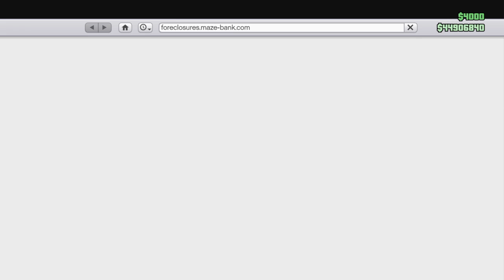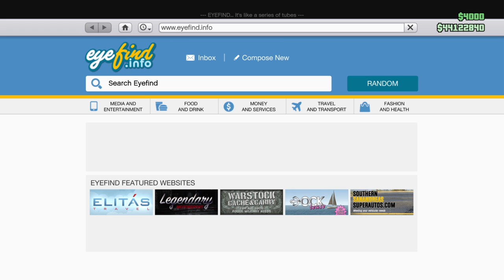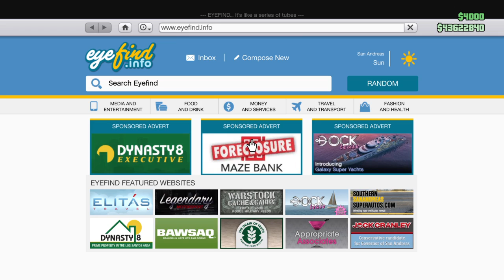GTA V Online Del Perro Beach Motorcycle Clubhouse (7 of 12)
The two styles of clubhouses are a single-story and a two-story, and this is the single-story option.  This video demonstrates the location, exterior, and interior options for the Motorcycle Clubhouse at 7 Del Perro Beach in Del Perro Beach.

* This is the only video of the Motorcycle Clubhouses on my YouTube channel where I purchased the Garage option.  I also showed a different combination of the interior options at the end of this video than I have shown in the rest of the videos.  These were the options I chose to keep for myself, and this was the clubhouse I kept.

You can use the clubhouses as a spawn location and you can store your motorcycles in the garage, but there is no real advantage to having your clubhouse close to the businesses that your MC owns.  In addition to spawn location and garage accessibility, when deciding which clubhouse is right for you, consider which of these factors are most important to you:

Del Perro Beach MC to:
Los Santos Customs Shop - Not Good
Airfield - Ok (Helicopter rental)
Ammunation - Not Good

At this MC, there is very limited space to land a helicopter near the entrance due to the fences, but it's easy to land on the roof and climb back up to your helicopter.

There are additional videos on my YouTube channel showing the location and interior design options for all 12 of the Motorcycle Clubhouses in GTA V Online.